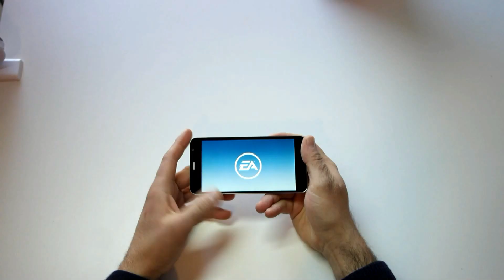JiaYu S1 Gaming Test Real Racing 3 by GizChina.it